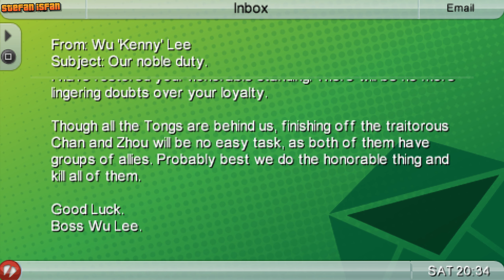GTA CTW [100% Walkthrough] - Mission #60: Rat Race (+Replay & Gold Medal)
Grand Theft Auto: Chinatown Wars (GTA CTW) [100% Walkthrough] - Mission No. 60: Rat Race [+Replay & Gold Medal] (1440p - Quad HD - 2K)

LEFT FOR DEAD IN THE WORST PLACE IN AMERICA

• Mission for: Wu "Kenny" Lee
• Mission Name: Rat Race
• Reward: The "Minigun" is now available at the AmmuNation.net (only if you own the "Fully-Cocked" License)

0:00 - cutscene
1:47 - mission
6:01 - 2 emails from Kenny
6:45 - "Minigun" unlocked
6:52 - Gold Medal attempt

Gold Medal Objective (only if you replay the mission):
● Complete the mission within 1 minute and 55 seconds

• Release Dates:
- March 17th, 2009 (Nintendo DS)
- October 20th, 2009 (PlayStation Portable)
- January 17th, 2010 (iOS)
- December 18th, 2014 (Android)
• Platform: PSP - PlayStation Portable (PPSSPP - PSP Emulator)
• Developers:
- Rockstar Leeds
- Rockstar North
- War Drum Studios (Android)
• Publisher: Rockstar Games